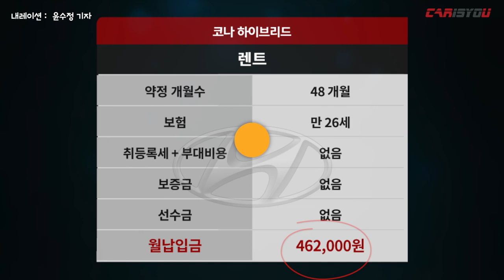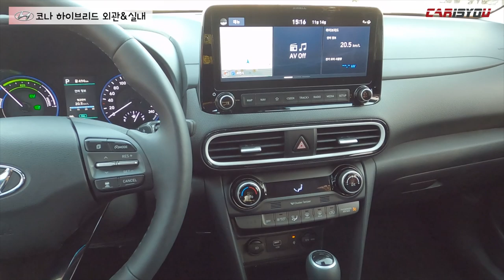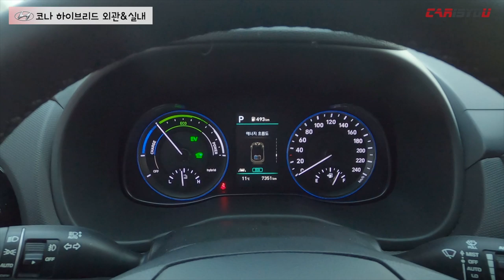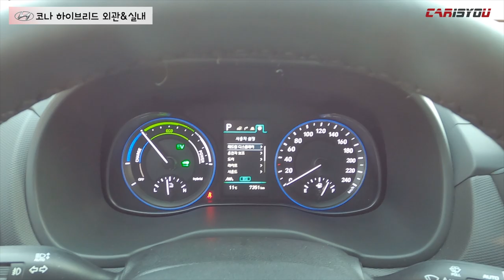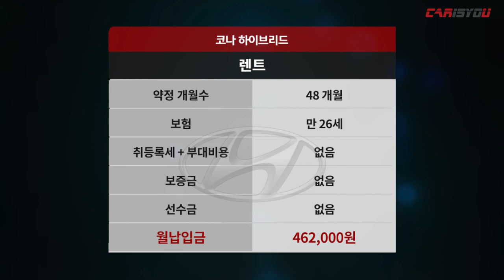친절한 코나씨! 코나 하이브리드 리뷰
현대자동차가 2020년형 코나 하이브리드 모델을 출시했습니다.

코나 하이브리드는 뛰어난 연비 효율성과 함께 첨단 운전자 보조 시스템을 장착해 주행 편의성을 높인 것이 특징입니다.

새롭게 라인업에 추가된 코나 하이브리드를 이순민 기자가 살펴봤습니다!